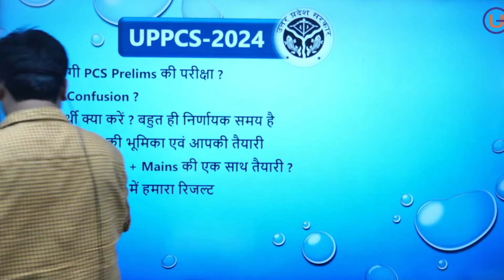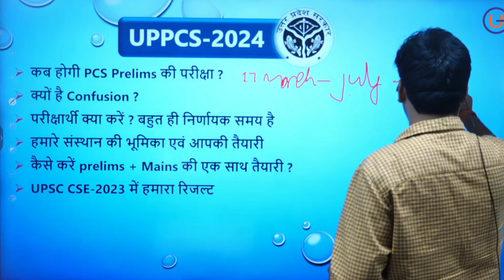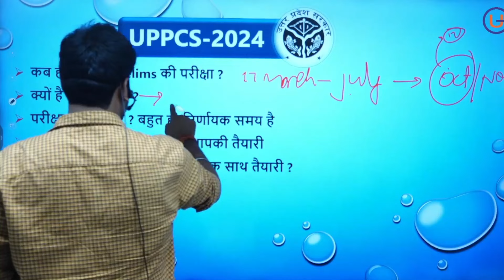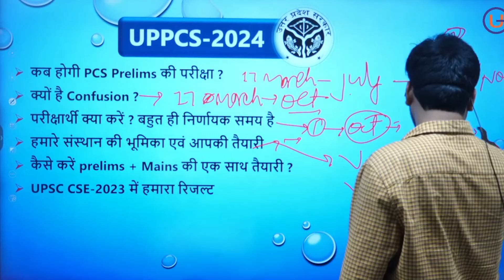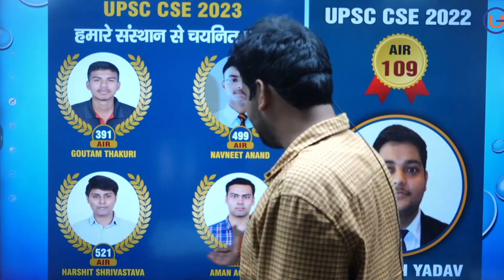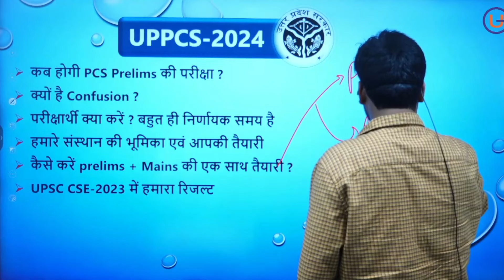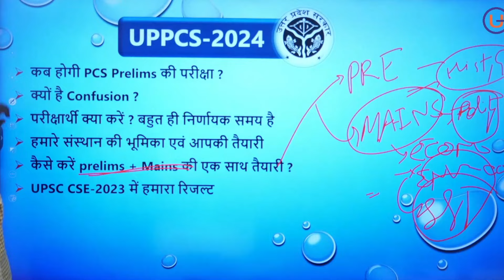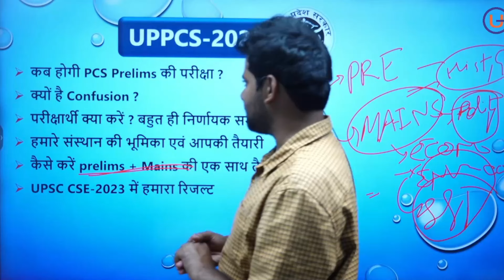UPPCS 2024 | Exams Date | Preparation of Pre + Mains | RO/ARO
At - 110, A-31-34, 2nd Floor, Jaina Extention, Commercial Complex,